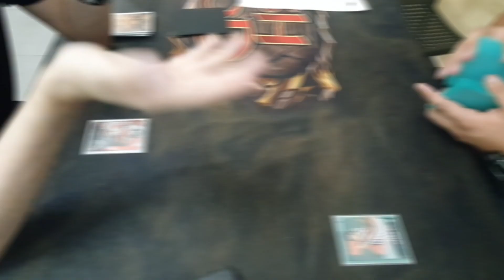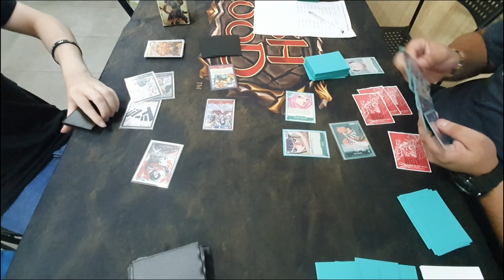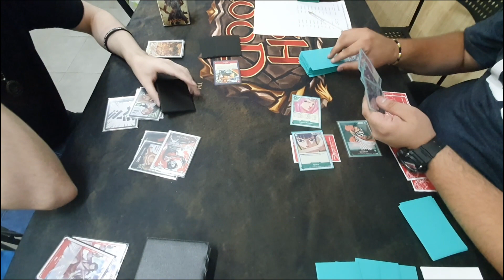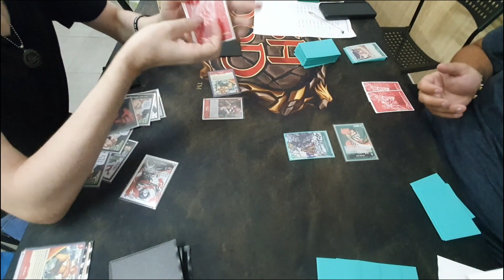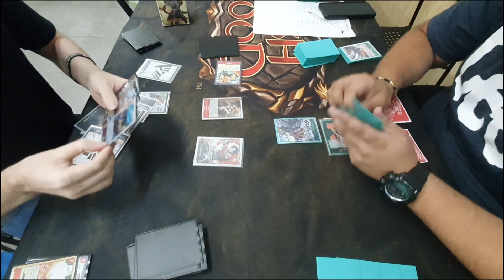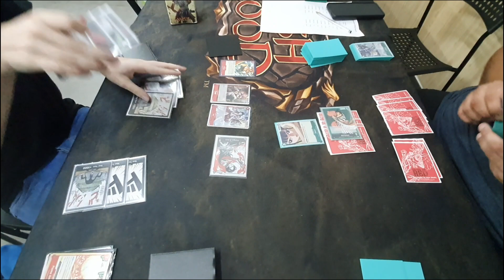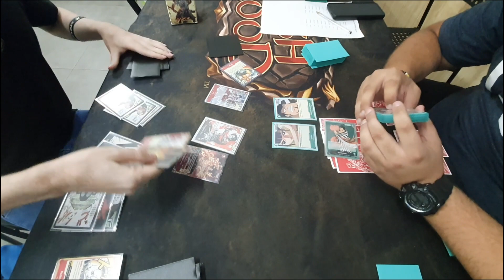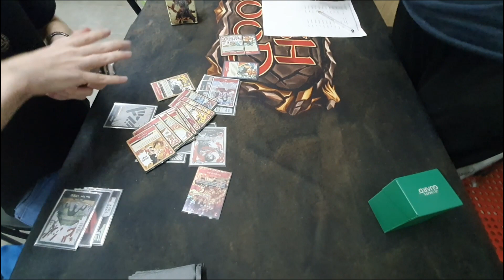[OP03] ACE VS KINEMON - LOCAL PADIS - ONE PIECE CARD GAME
Espero que os guste mi primer casteo de OP, dejad vuestros comentarias diciendo que os a parecido!!!

TIENDAS COLABORADORAS DEL CANAL:

MONTALFAN - COLABORADOR DRAGON BALL SUPER CARD GAME

C. de Blasco de Garay, 36, 28015 Madrid

Donaciones para seguir creando contenido!!! 🙈